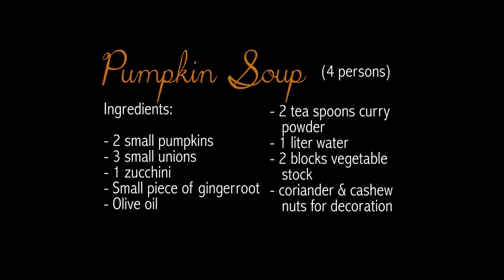PUMPKINS | Scy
Be Renegate with us and connect on social media!